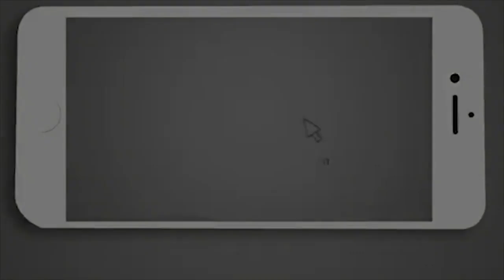Accidente de un pequeño en aeropuerto es causado por descuido de la madre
Un incidente sucedió en el aeropuerto Internacional Hartsfield-Jackson de Atlanta, cuando un pequeño de tan solo 2 años llego hasta la correa de equipaje, en un descuido de su mamá cuando ella se encontraba imprimiendo la tarjeta de embarque.

Las autoridades del aeropuerto se alertaron por lo ocurrido, la madre del menor dijo que ocurrió el lunes por la tarde detrás del mostrador de boletos de Spirit Airlines.